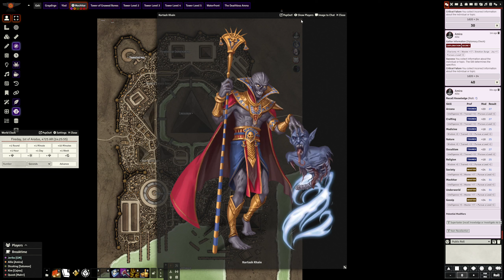Reunion and New Problems | Lands of Carrion - A Blood Lords Pathfinder 2E Campaign | Session 67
With a deeper understanding of what not to do during their time in the past, the group lays low for a few days as they wait for Lixl to arrive. But her arrival doesn't go all too smoothly, as she rightfully suspects the party of being false, before revealing a shocking piece of information that may shatter the beliefs and views of the party. But with their group wholly together, the group goes about finally achieving the backing of one of the Great Factions, so events like the wedding don't happen once more.

Welcome to the nation of Geb, a land where the Dead walk amongst the living, and only a set of corruptible laws maintains a tedious balance between both sides. Ruled by a council of societies elite known as Blood Lords, the struggles of the common folk and the disputes between the nations Great Factions are but moves to be played in the game of power each Blood Lord participates in.

This campaign follows a group of adventurers through the Blood Lords adventure path, originally published by Paizo, as they attempt to maneuver their way through the challenging political landscape that encapsulates Geb, all the while building up a business empire of their own and uncovering the secrets hidden within each of their pasts.

This campaign is played through Discord and FoundryVTT, and the video follows the GM's perspective as they operate the campaign and tell the story.

Interested in playing with this GM? Find his active campaigns at the following